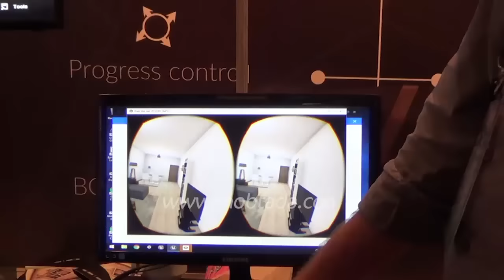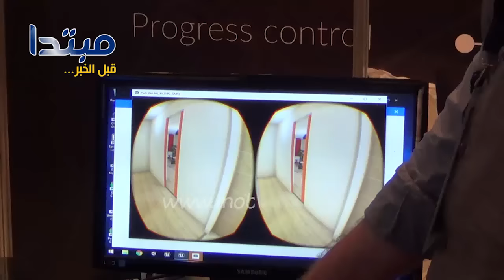عمرك شفت شقتك قبل ما تتبنى؟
من خلال هذا السؤال بدأ المطورون حديثهم معى، مؤكدين "باستخدام تقنيات الواقع الافتراضى، تستطيع الآن رؤية وحدتك السكنية قبل أن تبنى".